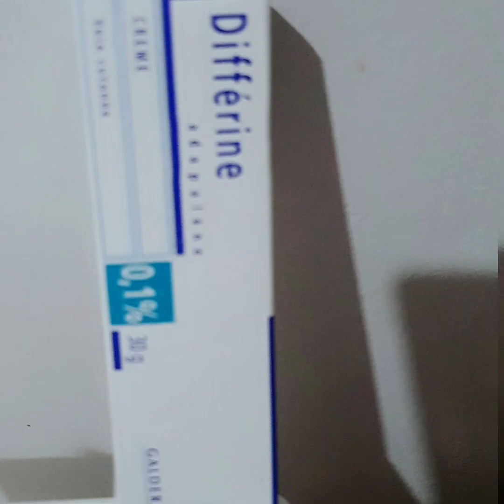غسول وكريم👈 لعلاج حب الشباب وحبوب الوجه déffirine 👍et vichy normaderm phytosolotion مع معلومات مهمة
رابط الانستغرام ديالي مرحبا تواصلو معايا واتبعو اسطوريات ديالي والمنتجات اللي تنستعمل 🥰